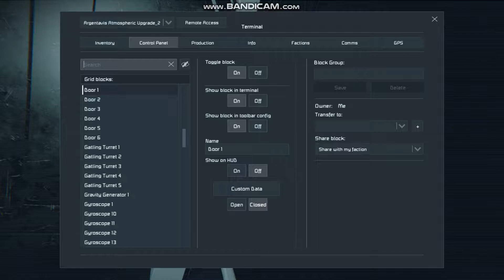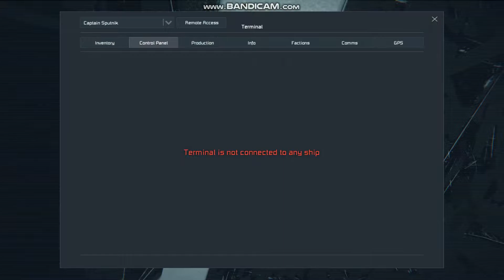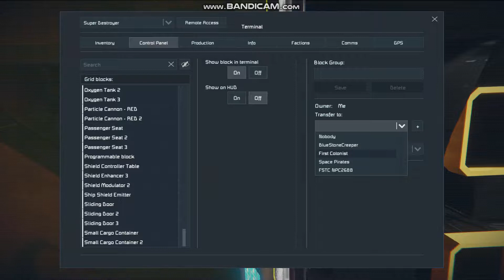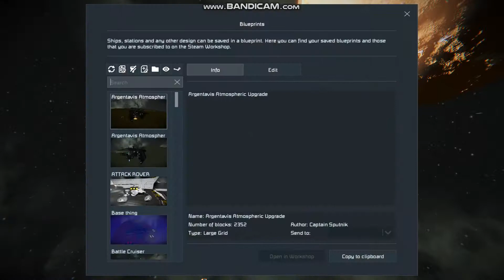Modded ships i made for no reason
pew pew bang bang *laser sounds* boom